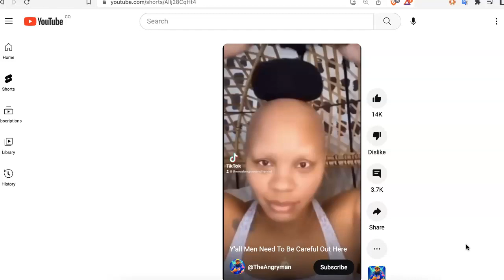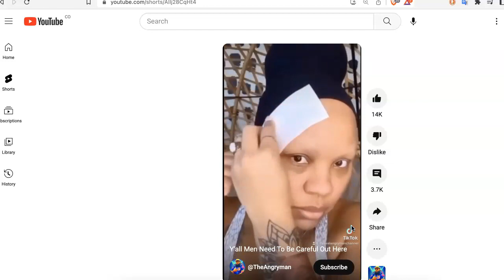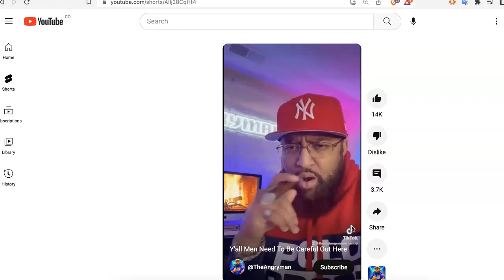Witch Craft (nuf said)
Social commentary with a Comedy twist.